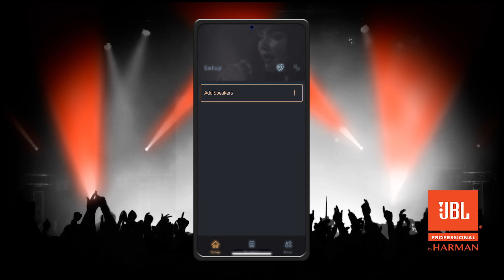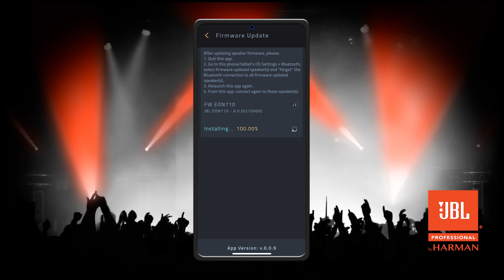JBL EON700 PA Speakers I Updating the Firmware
This video provides step-by-step instructions for updating the firmware with the EON710, EON712, EON715, and EON718S live-portable speakers.

Timestamps:
0:00 Intro
0:11 Speaker Summary
0:23 Objective
0:30 Update Instructions
1:03 Indication of Update Completed
1:06 Outro